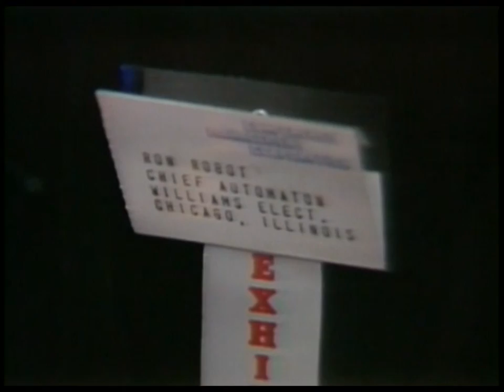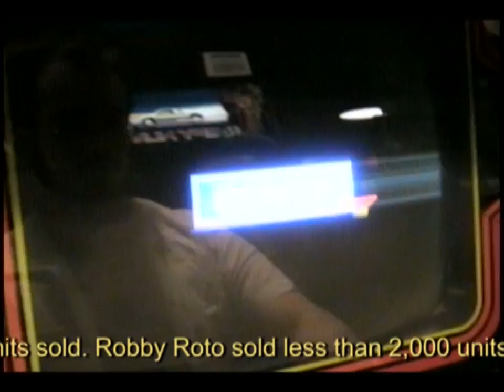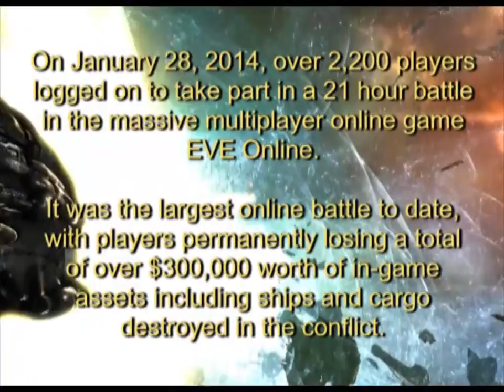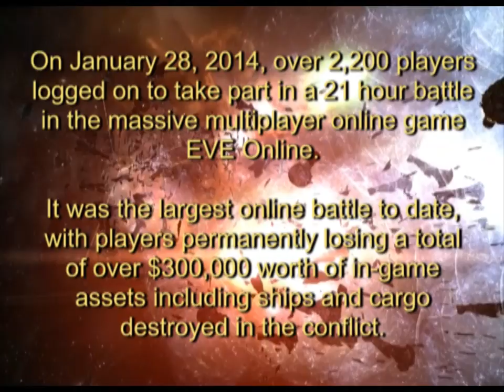Before the Bubble Burst: Jamie Fenton, Game Designer, 1982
When a group of independent video makers set out to document current tech trends for an ill-fated television show called Wired In, they hardly suspected they were capturing an industry poised on the edge of cataclysmic change. Like many young tech industries, video games were hot, and everyone wanted to get in on the action, but as more and more companies jumped in, often with subpar products, the bubble just grew and grew. In 1982, when this footage was shot, the North American video game industry was at its peak. One year later, the bubble burst in what is now known as the video game crash of 1983.

It was a major blow to a fledgling industry, and the landscape was forever changed. North America, which had been a major player, took the hardest hit, and Japan took over as the single leading producer of gaming consoles and software for next 30+ years.

Nonetheless, signs off the impending crash were starting to appear back in 1982, and perhaps the most poignant story captured in our archive is that of Jamie (FKA Jay) Fenton, a game designer at Bally-Midway whose game, The Adventures of Robby Roto, would in some ways mimic the industry's own fate.

In the video above, Fenton also shows off Ms. Gorf, a game she was working on at the time that would, ultimately, become a victim of the crash. The game has never been released, even unofficially, and footage of it in action is incredibly rare. She also talks a little bit about the future of video games, and proves to be surprisingly prescient.